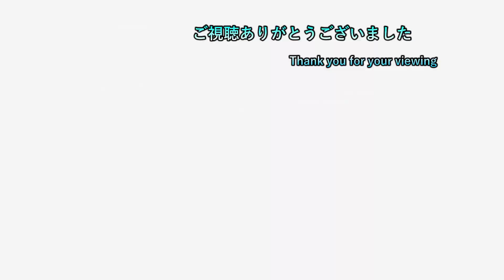【FORSPOKEN】 #27 飛び回るボスを撃ち落とし隊！？ 【初見プレイ】【ネタバレ注意】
2日周期で20時半枠と22時枠を交互に出してます
19時枠のポケモン一匹縛りは毎日投稿中
19時枠 ポケモンSV一匹縛り

20時半枠 気になるゲーム（現在２つ）

22時枠 ゲームタイトル五十音縛りのゲーム＆ホグワーツレガシー